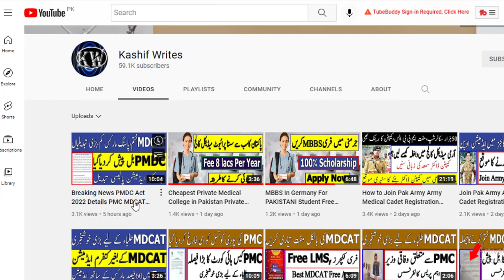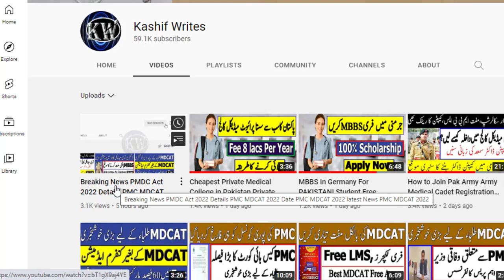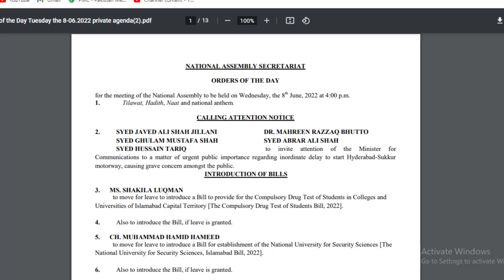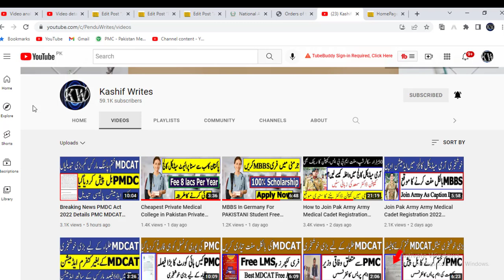Big Good News PMDC Act 2022 National Assembly PMC MDCAT 2022 PMC MDCAT 2022 latest News MDCAT 2022